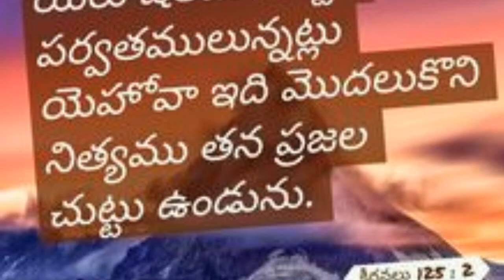Today God's word!!Morning prayer!! Ee Roju Devuni Vakyamu!! Today's promise for me!!